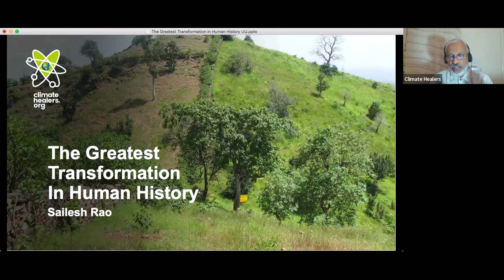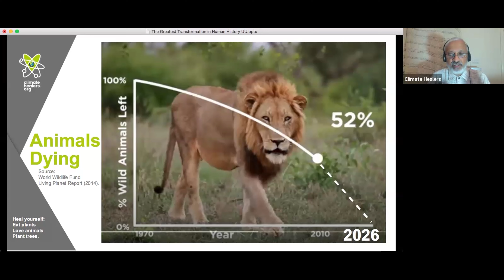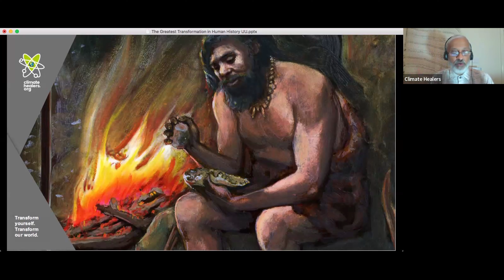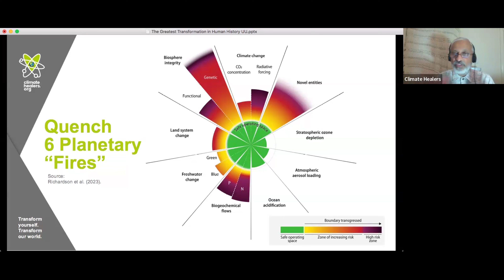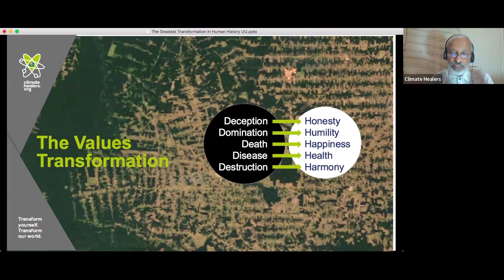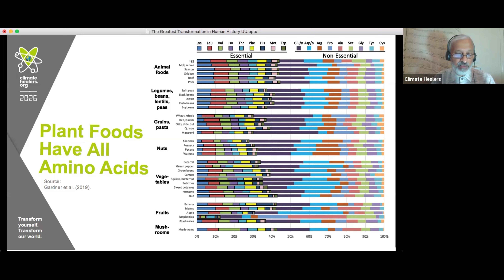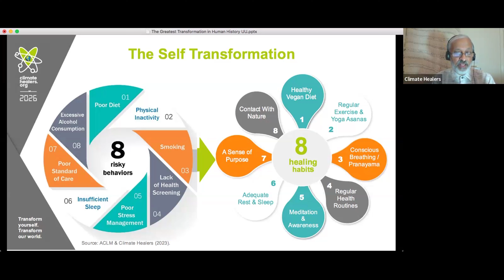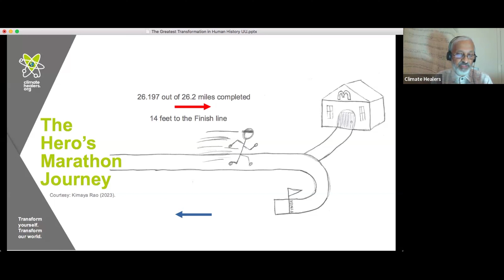Dr. Sailesh Rao on The Greatest Transformation in Human History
Dr. Sailesh Rao discusses the greatest transformation in human history, which is the shift from a climate heating civilization to a climate healing civilization. He emphasizes the importance of veganism as the foundation of this transformation and highlights the urgency of addressing the ecological crisis. Dr. Rao presents data on the impact of animal agriculture on greenhouse gas emissions and the loss of wild animals. He explains how going vegan and restoring ecosystems can reverse climate change and address other planetary boundary transgressions. He also discusses the values transformation and the need for a spiritual and cultural shift to achieve a climate healing civilization.

Pre-order Sweet Indulgence by Chef AJ and me, the healthiest and most beautiful dessert cookbook ever!

00:00 Introduction and Tribute to Dr. John McDougall
03:00The Urgency of Addressing the Ecological Crisis
13:12 The Greatest Transformation in Human History: From Climate Heating to Climate Healing
22:58 Ecosystem Restoration and Reversing Climate Change
28:22 Values Transformation and Spiritual/Cultural Shift for a Climate Healing Civilization
39:36 The Impact of Consuming Animal Foods on World Hunger and Climate Change
40:28 Self-Transformation and Healing Habits for Personal and Planetary Well-Being
41:04 The Seven Strategic Actions for Civilizational Transformation
42:08 Changing the Money Game: From Fear-Based to Love-Based
01:17:48 Being a Vocal Vegan: Embracing a Plant-Based Diet to Save the Planet